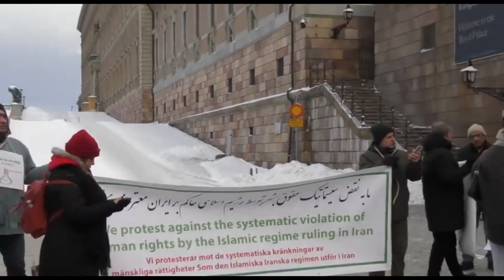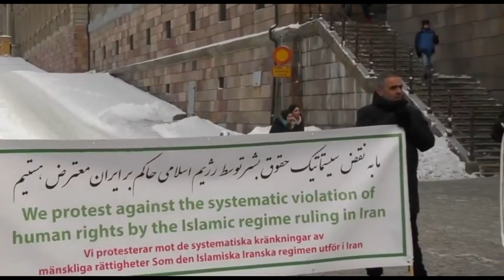نه به اعدام: مرور دستاوردهای یک هفته در کارزار جهانی علیه اعدام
۲ بهمن ۱۴۰۲ - ۲۲ ژانویه ۲۰۲۴
شرکت کننده: حسن صالحی
تهیه و اجرا: نسرین نامدارپور
مسئول فنی: جمیل فرزان
برنامه ای از کمیته علیه اعدام